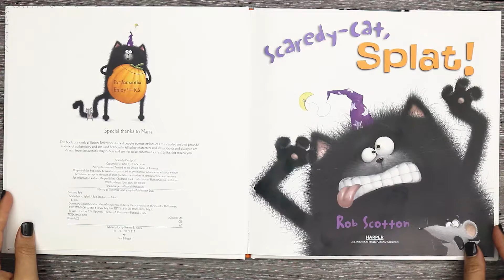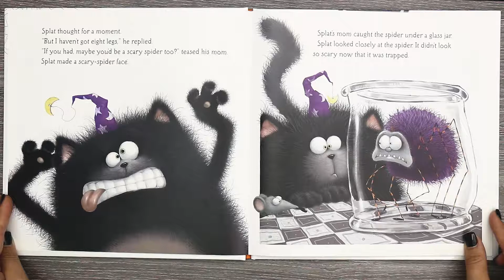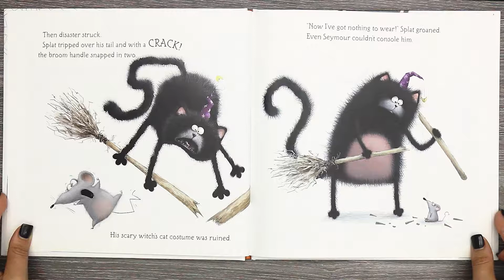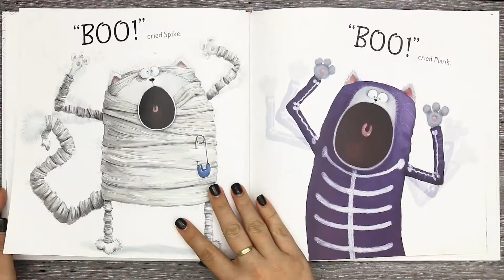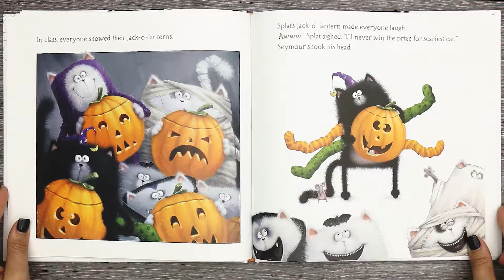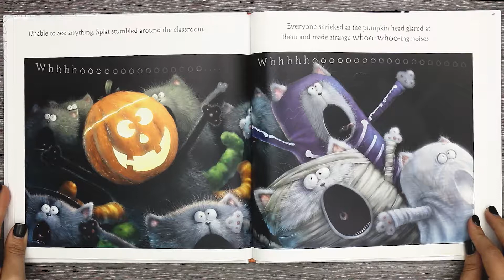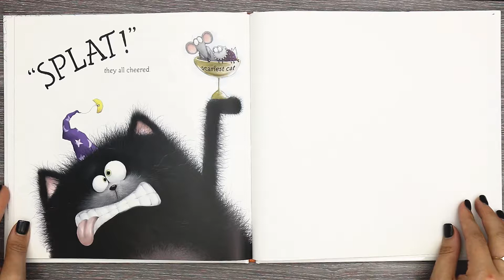Scaredy-Cat, Splat! Read Aloud | Kids Books | Read Along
NEW

Title: Scaredy-Cat, Splat!
By: Rob Scotton